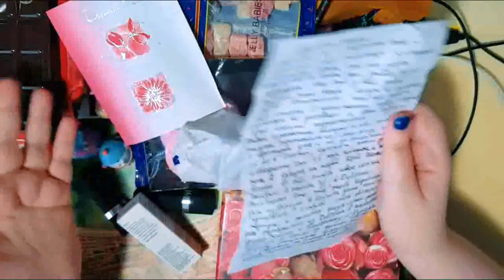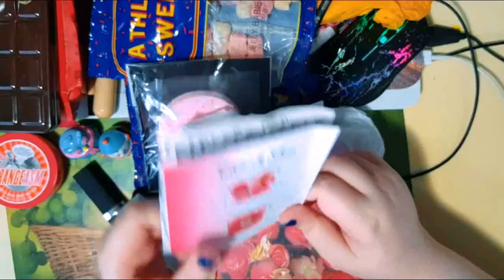ПОСЫЛКА ИЗ ИРЛАНДИИ💌😍сюрприз от подписчицы